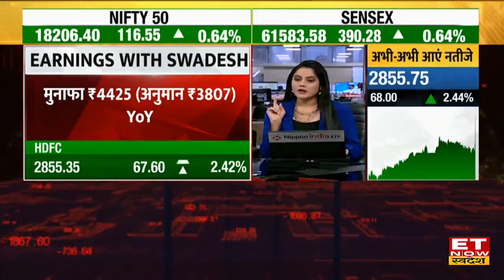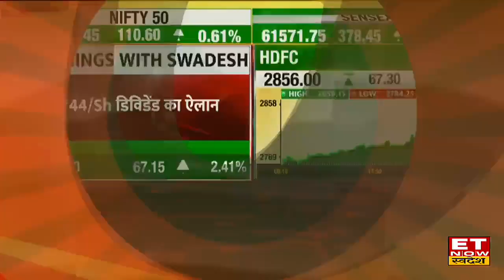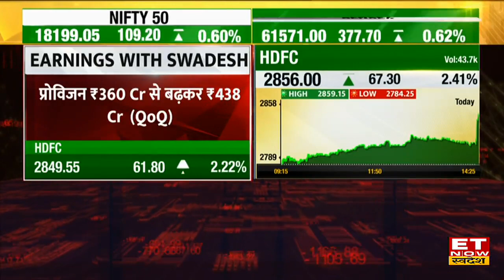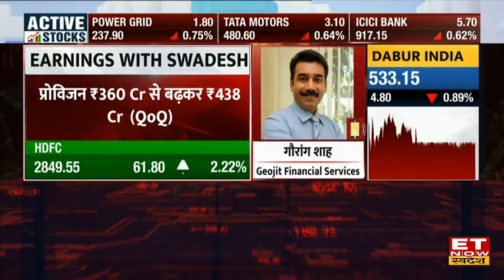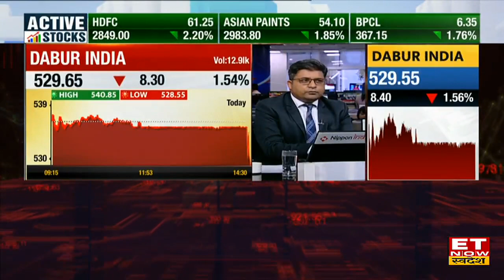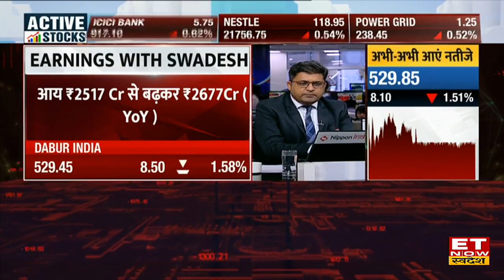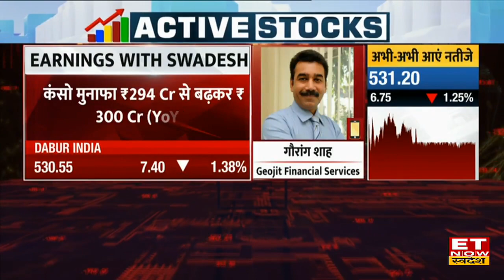HDFC Q4 Results : HDFC ने पेश किए Q4 नतीजे, ₹44/Sh डिविडेंड का किया ऐलान | ET Now Swadesh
HDFC Q4 Results Today | HDFC Q4 Results Today | HDFC Fy23 Q4 Results | HDFC Q4 Results ET Now Swadesh | HDFC Share Buy or Sell | ET Now Swadesh | Gaurang Shah on HDFC Q4 Results Today | Gaurang Shah ET Now Swadesh
HDFC Q4 Results : HDFC ने पेश किए Q4 नतीजे, ₹44/Sh डिविडेंड का किया ऐलान, जानिए Geojit Financial के Gaurang Shah से जानिए नतीजों के बाद स्टॉक्स में क्या करें ?
- मुनाफा ₹3807 Cr से बढ़कर ₹4425 Cr (YoY)
- प्रोविजन ₹370 Cr से बढ़कर ₹438 Cr (QoQ)
- ₹44/Sh डिविडेंड का ऐलान